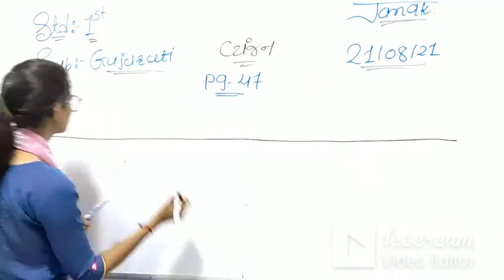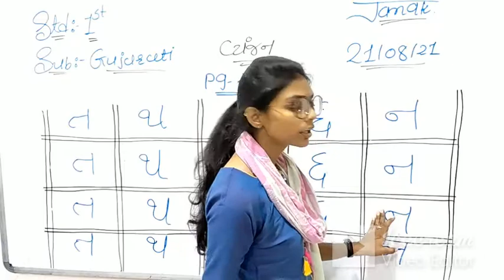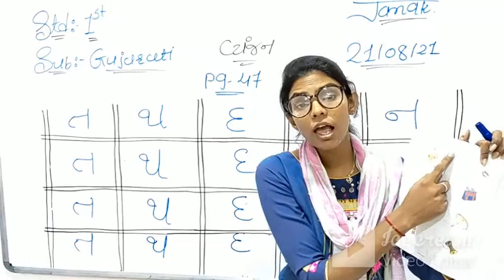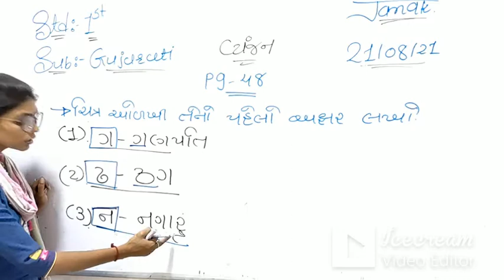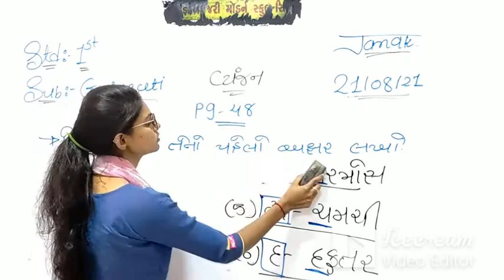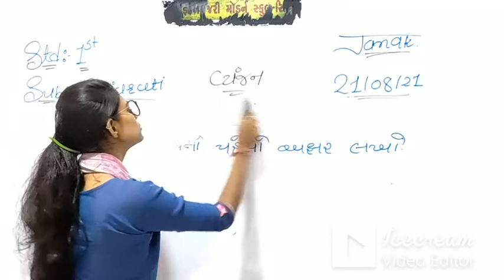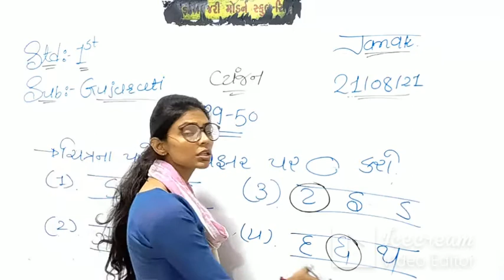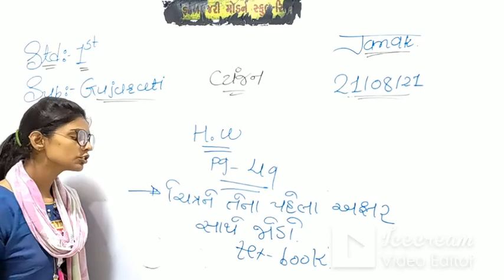STD:1 (ENG MED) | GUJARATI | PAGE.NO.-47 TO 50 | TEACHER: MS.JANAK SOLANKI